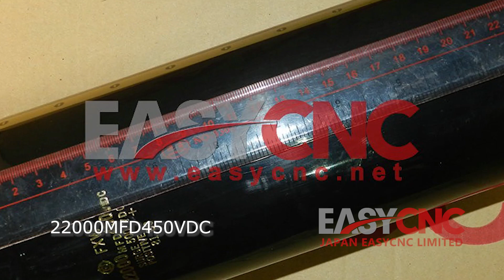In Stock Fast Delivery with Warranty 22000MFD450VDC FANUC Capacitor